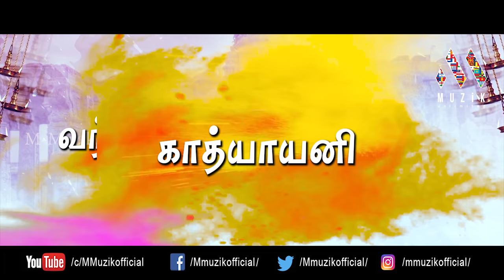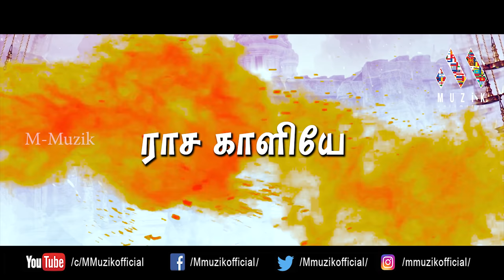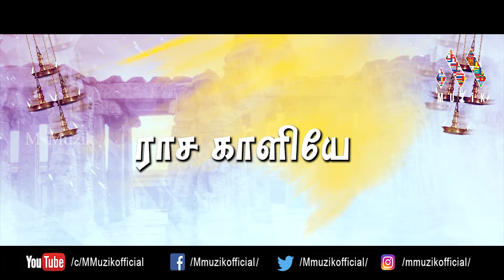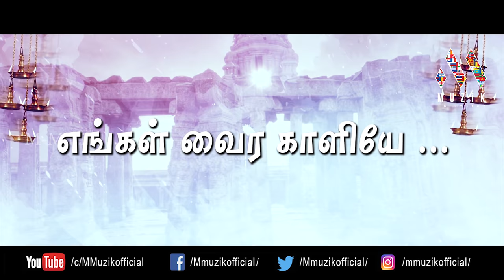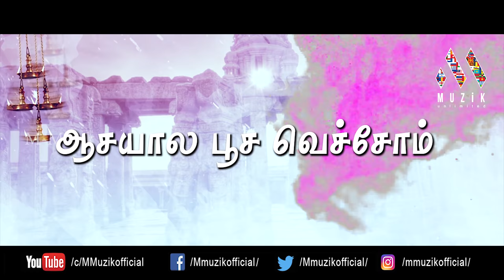AASAYALA | SHWETHA MOHAN | K SUTHAKARAN | MARIS VIJAY | VAIRA BHARATHI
Album - Saambavii Saranam
Song Name - Aasayala
Music Producer - Maris Vijay
Singer - Shwetha Mohan
Lyrics - Vaira Bharathi
Producer - Anniruththen.S & Rishaban.S

Musicians:
Keys: Maris Vijay
Drum - Karthik Vamsi
Indian Percussions - Magi & David
Tabla - David, Magi & Karthik Vamsi
Woodwinds, Whistle & Flute - Sarath
Sitar - Eshwar Rao
Veena - Anjani
Guitar & Bass - Avinash
Electric Guitar: Branch Ibrahim. ( Mexico )
Backing Vocals - Shanthi, Kamalaja, Hema Ambika & Dhanya Sri
Music Co-ordination & Manager - P.Ravee

Recording Engineers - Arunkanth, Dhana  & Sada
Mixed by - Siva
Mastered by - Maris Vijay

Recorded, Mixed & Mastered @ Trinity Waves, Chennai

Video Edit  -  Ratchagar .B

Cover Design - Chity

Music Label: M-Muzik

Contact What’s app : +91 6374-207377

             👇Please Watch 👇
      😍🥰We Also Wel Come 😇😀
             ▶️ Play The Moments
             ⏸ Pause The Memories
             ⏺ Stop The Pain
             ⏪ Rewind The Happiness
            😍  M-Muzik Official  😍
                    🤗Unlimited 🤗